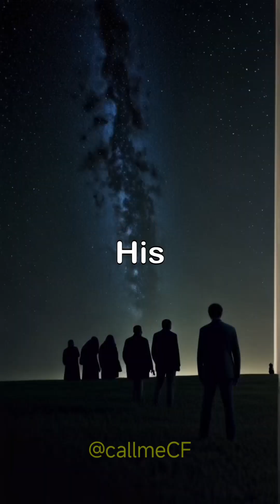How Newton Changed the UniverseForever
"Discover how Isaac Newton's genius transformed our understanding of the universe! From the apple falling to the groundbreaking laws of motion, this short unveils his incredible legacy in physics and beyond."